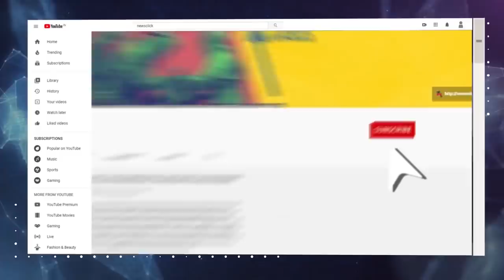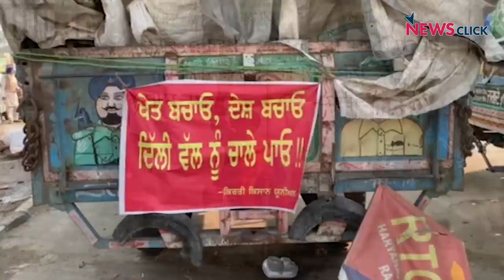किसान आंदोलन: क़ाफ़िला रुका है, हौसले नहीं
पिछले कई दिनों से पंजाब, हरियाणा, पश्चिमी उत्तर प्रदेश, राजस्थान और उत्तराखंड के किसान दिल्ली बॉर्डर पर तीन कृषि कानूनों के ख़िलाफ़ प्रदर्शन कर रहे हैं। सरकार ने इनके प्रदर्शन को रोकने के लिए बल प्रयोग भी किया और इनके रास्ते भी रोके लेकिन किसान डटे रहे। अब इन किसानों के समर्थन में पूरे देश में प्रदर्शन हो रहे हैं। सरकार भी बैकफुट पर है और किसानों से वार्ता शुरू की है।